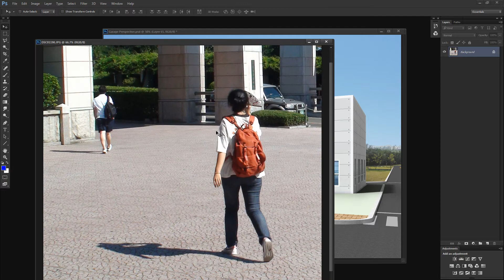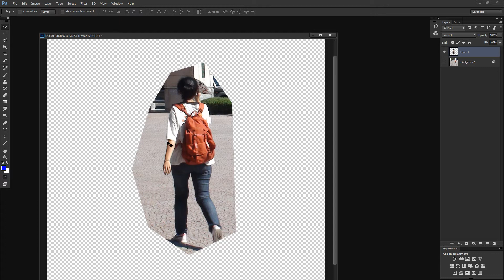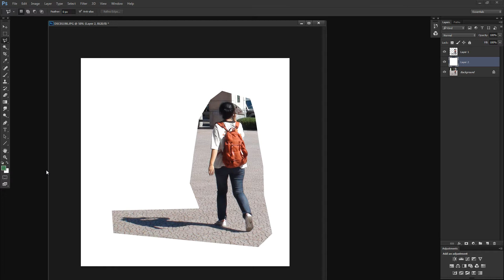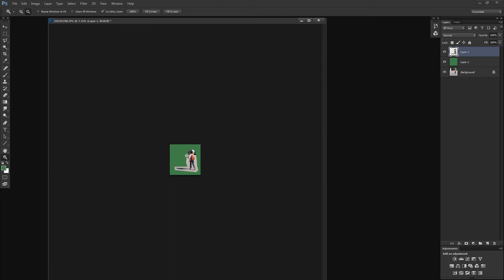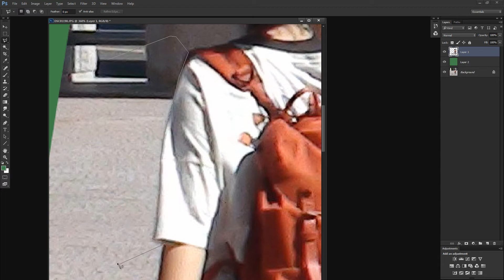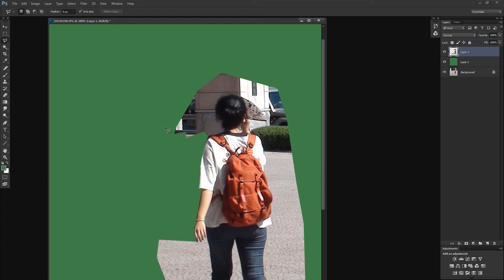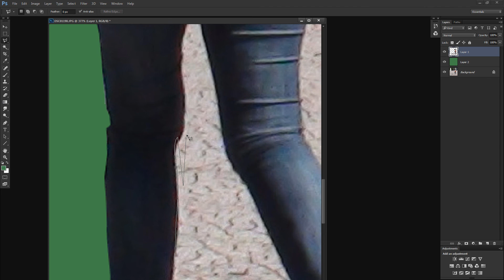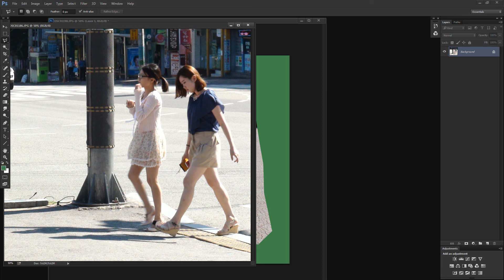투시도 기초강좌 8. 라쏘툴로 사람따기 - Lasso tool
위 자료 받으셔서 한번쯤 따라해 보시면 도움 되실것 같습니다.

영상 보시다가 궁금하신점 기타 문의 사항은

댓글또는 페북 페이지로 해주시면 감사하겠습니다.

헲토샵 페이스북 페이지에 오셔서 '좋아요' 눌러주시면

소식 공유 가능합니다. ^^;)/

네이버 까페도 개설하였습니다.

여기서도 질답 가능합니다. ^^